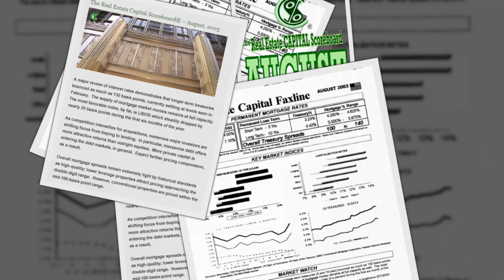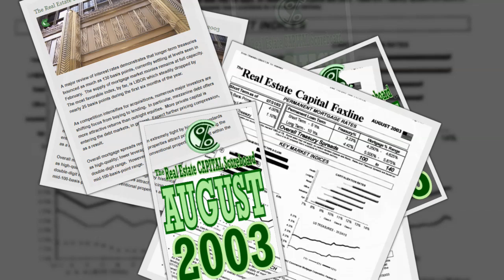2003 08 The Real Estate Capital Scoreboard®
Chicago, Illinois, August 1, 2003 - A major review of interest rates demonstrates that longer-term treasuries bounced as much as 130 basis points, currently settling at levels seen in February.  The supply of mortgage market monies remains at full capacity.  The most favorable index, by far, is LIBOR which steadily dropped by nearly 25 basis points during the first six months of the year.

As competition intensifies for acquisitions, numerous major investors are shifting focus from buying to lending.  In particular, mezzanine debt offers more attractive returns than outright equities.  More private capital is entering the debt markets, in general.  Expect further pricing compression, as a result.

Overall mortgage spreads remain extremely tight by historical standards as high-quality; lower leverage properties attract pricing approaching the double-digit range.  However, conventional properties are priced within the mid-100-basis-point range.